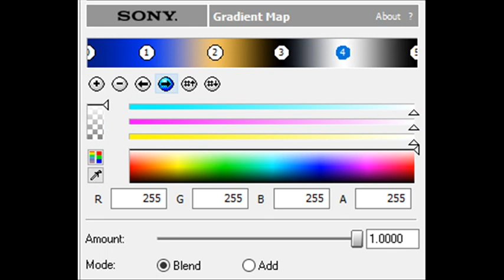How to Make RookieFlangedSawChorded